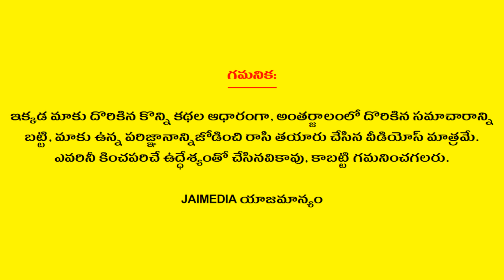Significance of Splash Water with Hand on the Head | Dharma Sandehalu | Bhakthi Tips | Jai Media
Watch Significance of Splash Water with Hand on the Head Dharma Sandehalu Bhakthi Tips